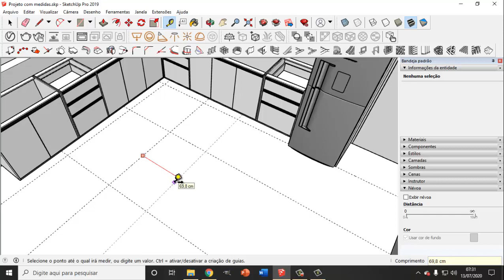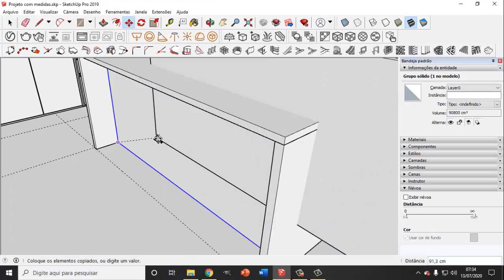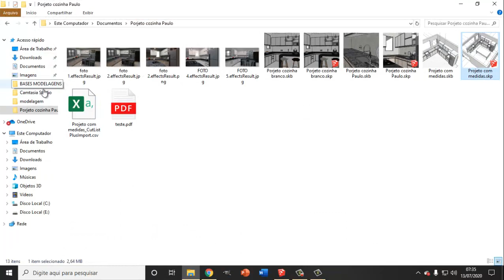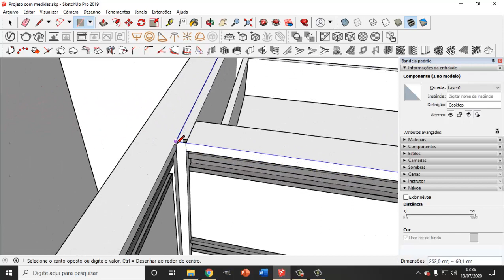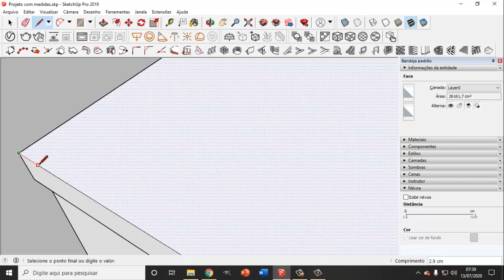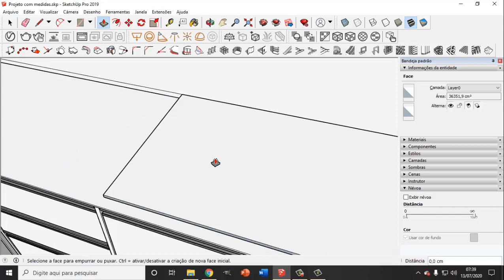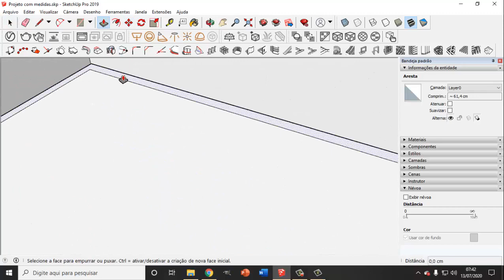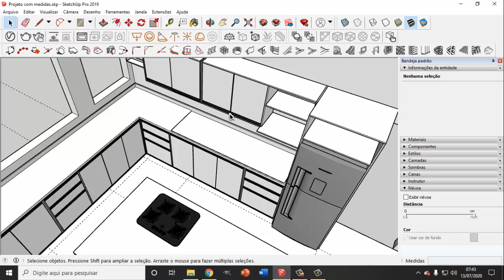Ilha para cozinha projeto parte 8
Uma ilha de cozinha pode ficar linda no seu projeto, mas aqui tivemos a ideias de fazer uma bem grande neste projeto, e vai fcar linda quando finalizarmos os modelos...